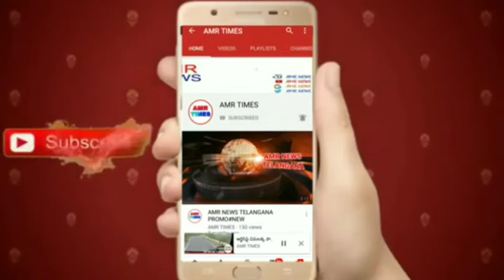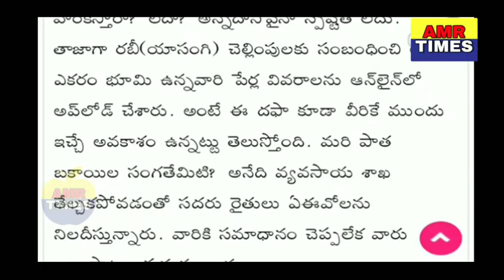రైతుబంధు పథకానికి అర్హులైన వారి లిస్ట్ వచ్చేసింది..చెక్ చేసుకోండి..